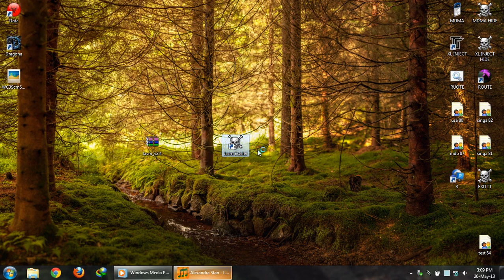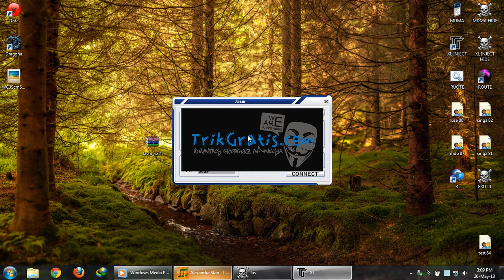Tutorial membuat dial up conncetion ( JASM Injek )